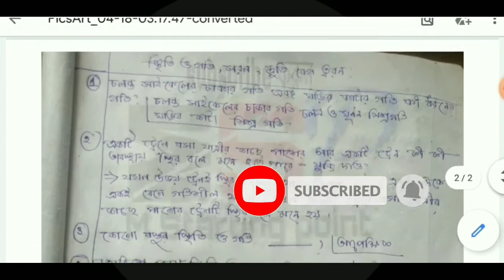anm gnm physical science motion distance displacement